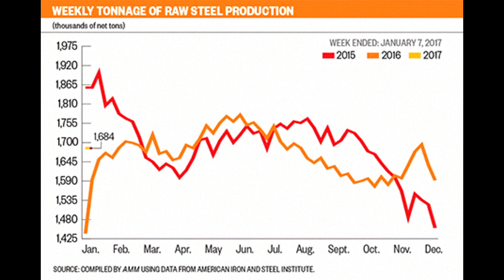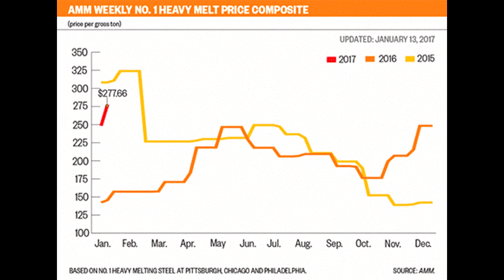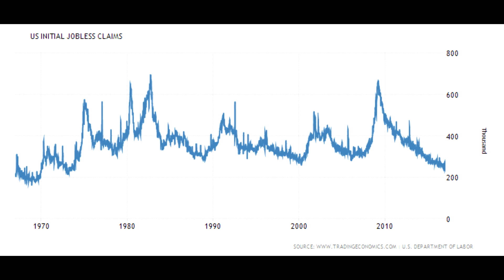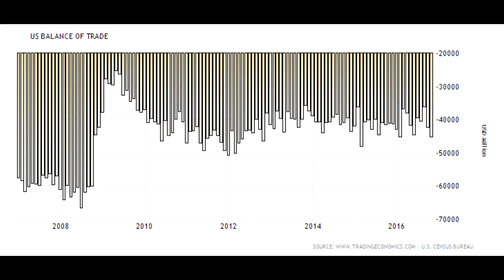Scrap Metal & Commodities Recycling Report 1/16/17